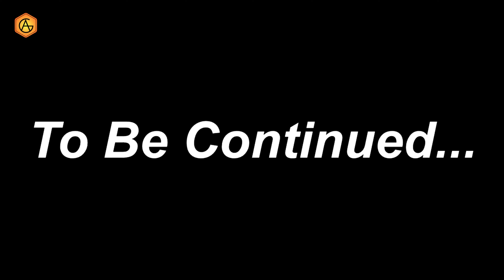The Stranger || EP-2 || A Plague Tale: Innocence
Lots Of❤